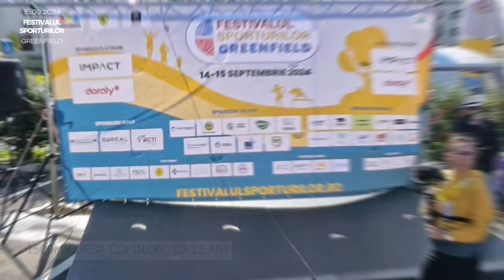Premiere Cursa Copiilor, 10-12 ani | Festivalul Sporturilor Greenfield 2024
Alergare Cursa Copiilor Festivalul Sporturilor
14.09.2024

Rezultate Cursa Copiilor
 1 Petru Sasha Chirita
 2 Alexandru Ionescu
 3 Bogdan David Croitoru

Organizator
Asociatia Sport Montan Sacele